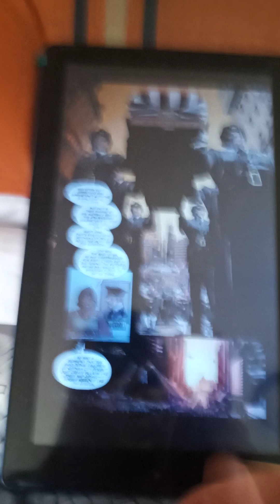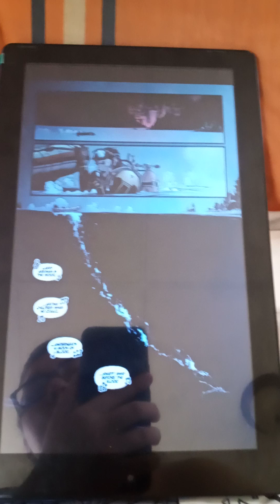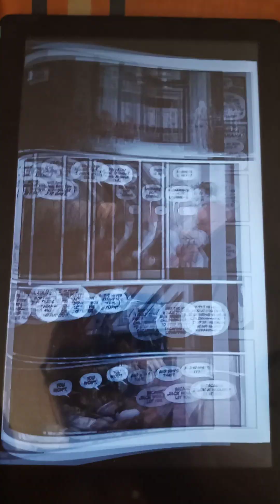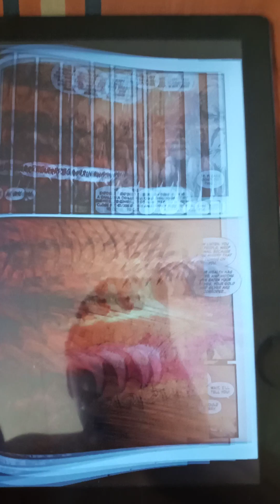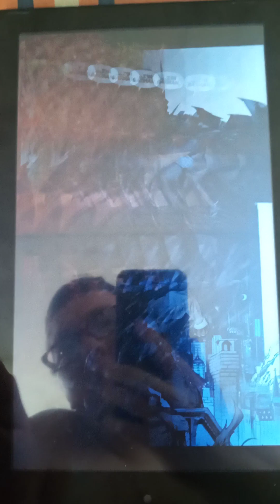Batman curse of the white knight issue 5